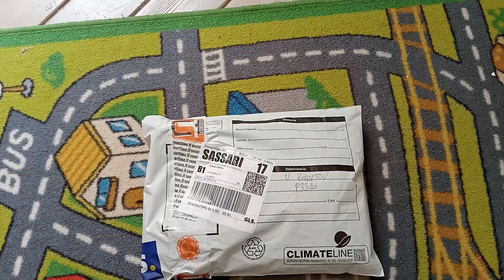Mi è arrivato un pacco